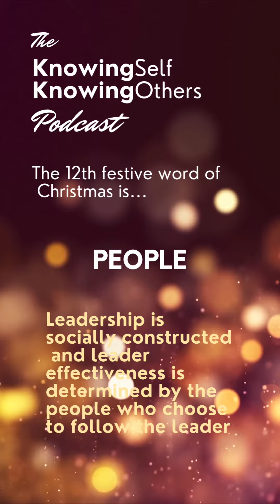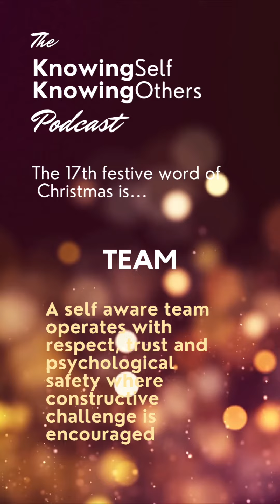Self aware leadership word of the day - compilation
Here’s a compilation of all 25 Christmas countdown words of 2022!